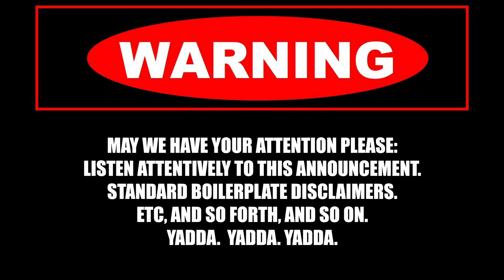Episode 1: Uncle Bean has fun with scammers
I'm Uncle Bean, and I like to talk to phone scammers and telemarketers.  Join my wacky adventures as I talk to them, mess with them, and just waste their time.